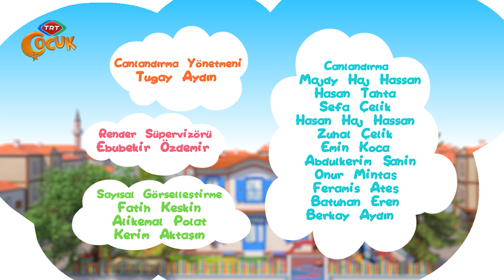Elif ve Arkadaşları - Bölüm 70 - Kendi Örüntümü Yapabilirim - TRT Çocuk Çizgi Film